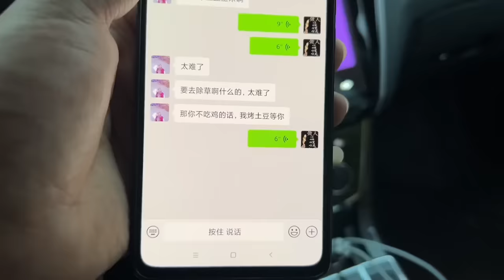大山阿姨想把女儿嫁给我，小玉有心给我准备惊喜，这么好的福气受宠若惊！【阿龙游四方】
行善事，莫问前程，不忘初心，阿龙在路上！🏃🏼‍♂️
我们的内容均遵循公平、尊重的原则，
绝对不会宣扬或鼓励任何形式的仇恨言论。